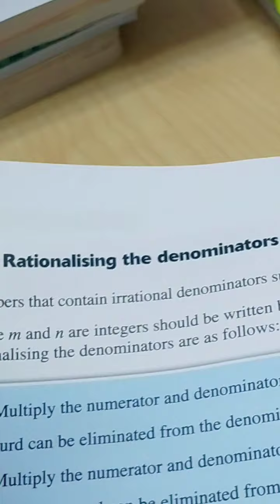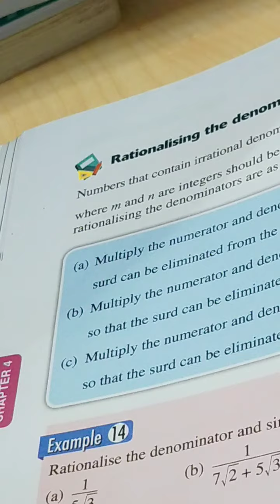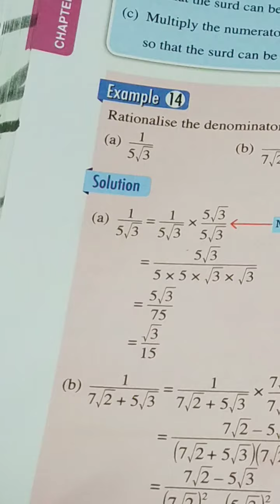Rationalise denominators form 4